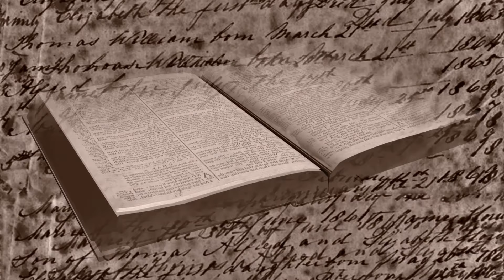Studiul 08 - Speranța, în Noul Testament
Moderator: Gabi Dragut

Trimestrul 4 2022
Despre moarte și speranța vieții veșnice